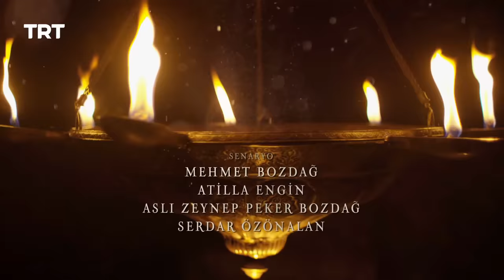Ertugrul Ghazi Urdu | Episode 60 | Season 5